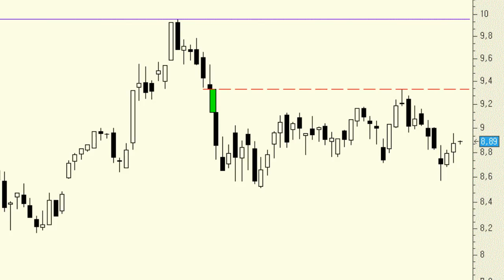Análisis técnico de BBVA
Como se puede observar en el gráfico el nivel de los 9,33 euros es una zona de resistencia muy importante, pues coincide con un imponente hueco bajista que se ha rellenado pero no cerrado. Sólo por encima de los 9,33 euros creeremos que lo peor ha pasado en el título y en el Ibex 35.